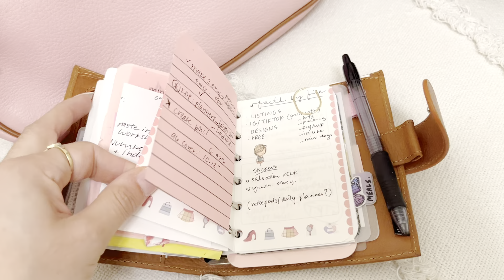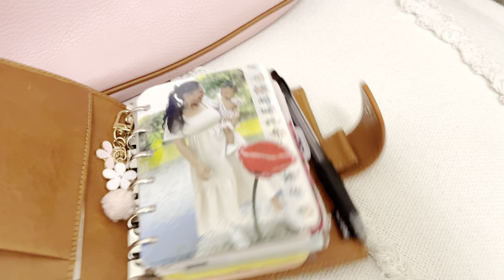Pocket Rings flip - Nov 2023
hope y'all have fun setting up your planners for 2024 🤣 ok camera